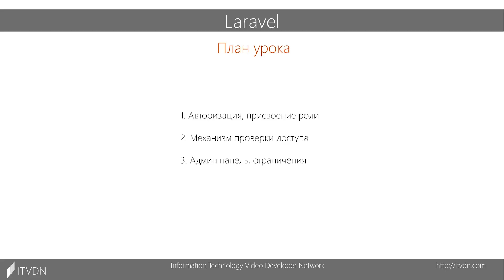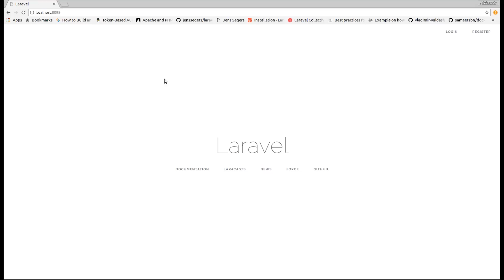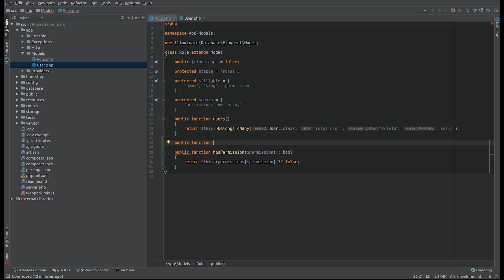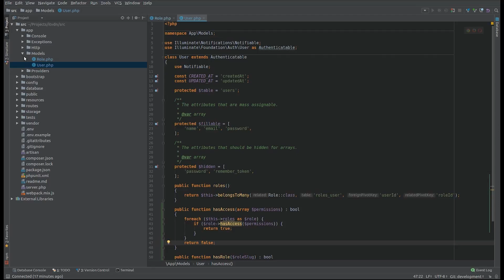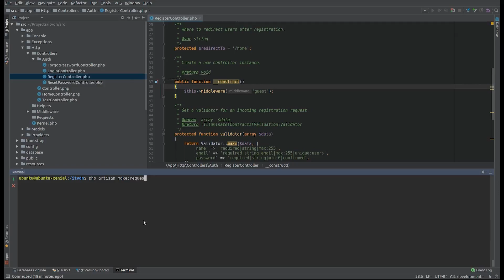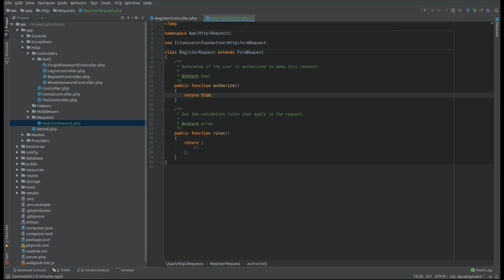Laravel. Урок 4. Авторизация. Админ панель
Цель урока — освоить в полной мере процесс авторизации, реализовать механизм проверки роли пользователя.